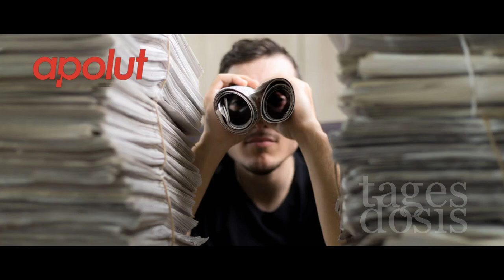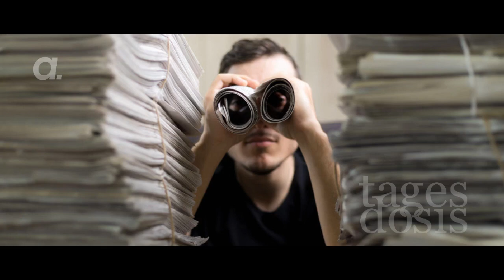Beleuchtung unterschiedlicher Narrative im Ukraine-Konflikt! | Wolfgang Effenberger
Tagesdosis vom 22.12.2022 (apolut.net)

Ein Kommentar von Wolfgang Effenberger.

Im Ukraine-Konflikt stehen sich zwei Narrative diametral gegenüber:
Für den Westen ist das Referendum auf der Krim vom 16. März 2014 eine völkerrechtswidrige Annexion, für Russland eine völkerrechtskonforme Sezession. Der Angriff auf die Ukraine vom 24. Februar 2022 wird vom "Kollektiven Westen" als völkerrechtswidriger Angriffskrieg gesehen, der keinesfalls zufolge gezielter Provokationen Russlands ausgelöst wurde. Im Gegensatz dazu spricht Präsident Putin von der Notwendigkeit dieser "speziellen Militäroperation zur Entmilitarisierung und Entnazifizierung der Ukraine". Deren Ziel es sei, jene Menschen zu schützen, die seit acht Jahren den Schikanen und dem versuchten Völkermord durch das Kiewer Regime ausgesetzt sind.

Beide Sichtweisen bilden sicherlich nur jeweils einen Teil der Wahrheit ab. Um die Voraussetzungen für einen dauerhaften Frieden zu schaffen, ist es unabdingbar, dass sich alle Konfliktparteien jeweils auch mit den Sichtweisen ihrer Gegner ernsthaft auseinandersetzten und bereit sind, die unterschiedlichen Positionen nüchtern zu analysieren und versuchen, die Gründe für den nun tobenden Krieg mit der Bereitschaft eines Standortwechsels zu verstehen. Schon im römischen Reich, das alles andere als eine vorbildliche Demokratie war, galt stets als Handlungsprinzip die weise Erkenntnis des Philosophen Seneca ( 4 vor Chr. Bis 65 n Chr.): "Audiatur et altera pars"2) (man höre immer auch die andere Seite an!). Deutschland scheint allerdings auf die Anwendung des Artikels 103 / Absatz 1 im geltenden Grundgesetz bewusst zu verzichten. Dieser besagt: „Vor Gericht hat jedermann Anspruch auf rechtliches Gehör“. In der gesellschaftlichen Praxis ist von diesem Handlungsprinzip offensichtlich nicht viel mehr übrig geblieben. Frieden aber ist nur auf Basis eines verantwortlichen Umgangs mit diesem Grundrecht möglich, das jegliche Parteilichkeit und Vorverurteilung ausschließt.